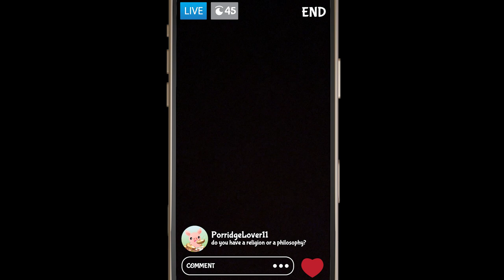2nd Sunday of Advent 2022: Proclaiming The Truth | The Little Faith Steps Show